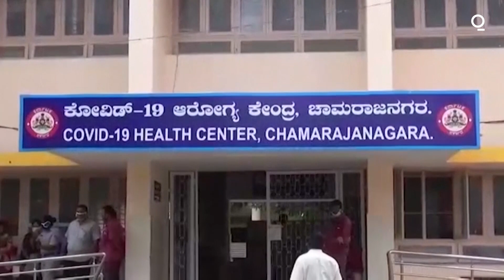India's Oxygen Shortage Linked to Hospital Deaths Amid Catastrophic Covid Surge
As a catastrophic surge of the coronavirus sweeps through India, 24 COVID-19 patients died on Monday at a government-run hospital in the southern state of Karnataka amid reports of an oxygen shortage.

Relatives and friends of the dead gathered outside the hospital in Chamarajanagara, many overcome with grief.

One man said doctors had told him his loved one was getting better but that he succumbed to the virus all the same.

"Our boy had recovered 75%, he would have survived had there been a cylinder (of oxygen), had there been oxygen," he wept.

It was unclear exactly how many of the 24 died due to a lack of oxygen, but officials have ordered an investigation.

A local government official M R Ravi said he had pleaded with state officials to provide the district's hospitals with adequate oxygen supplies.

"Until today we have not got any response from them," Ravi said.

The leaders of 13 opposition parties have urged the government to launch a free vaccination drive and ensure an uninterrupted flow of oxygen to all hospitals.

India reported 368,147 new coronavirus cases and 3,417 deaths on Monday - numbers that experts believe are vast undercounts because of a widespread lack of testing and incomplete reporting.

The health ministry says it has confirmed 19.9 million COVID-19 cases since the start of the pandemic, behind only the US, which has counted more than 32.4 million.

It says more than 218,000 people have died.

Prime Minister Narendra Modi’s government has been severely criticized over its handling of the surge, which has pushed India’s already fragile and underfunded health system to the brink.

Massive election rallies organised by his Bharatiya Janata Party and other parties as well as a giant Hindu festival on the banks of the Ganges may have exacerbated the spread, experts said, adding that new variants could also be increasing cases.